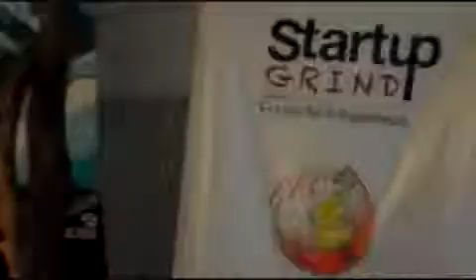Startup Grind Dhaka Hosts Iraj Islam NewsCred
Startup Grind Dhaka sits for an interactive session with the co-founder of NewsCred.